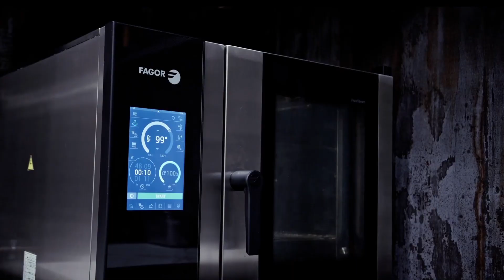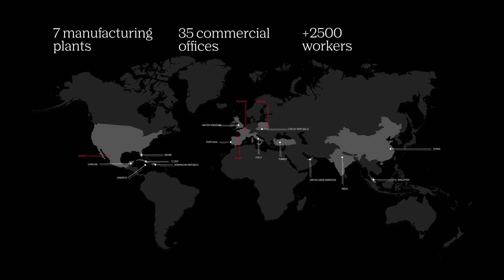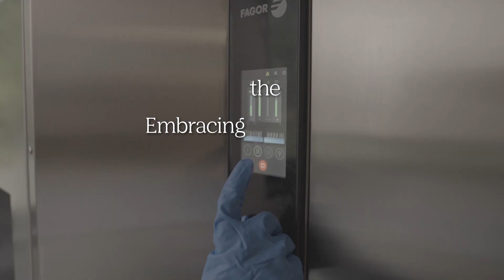Polska | Join us in the sustainable revolution | Fagor Professional 2023